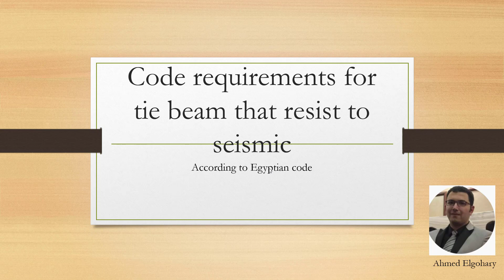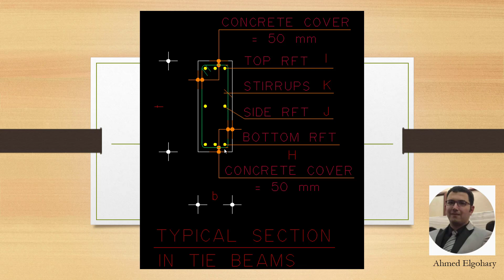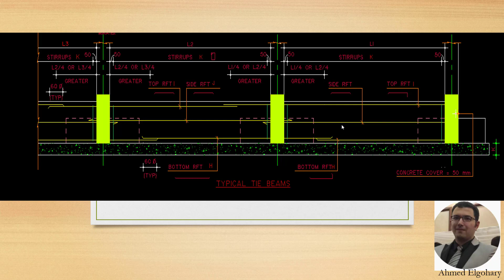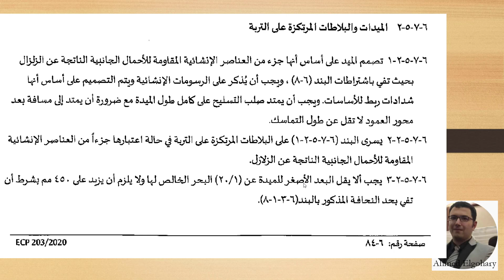Code requirement for tie beams-Egyption Code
Code requirement for tie beams-Egyption Code 203-2020